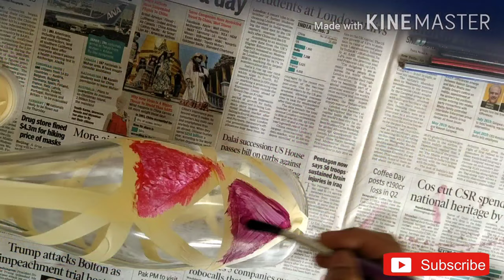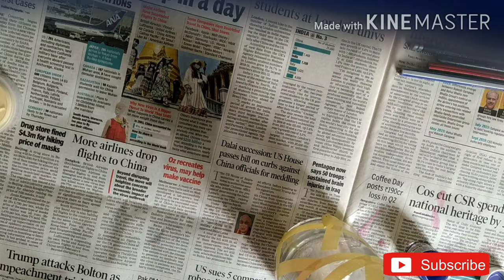Home Decor DIY|| Printed Wine Bottle for Water Indoor Plants|| DIY Idea || Bottle Art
I have made a simple and easy diy to decor my

Printed Wine Bottle for Water Indoor Plants .
Home Materials used

1. Empty glass bottle.

2. Tape

3. Sparkly color and acrylic colour .

4. Brush paint